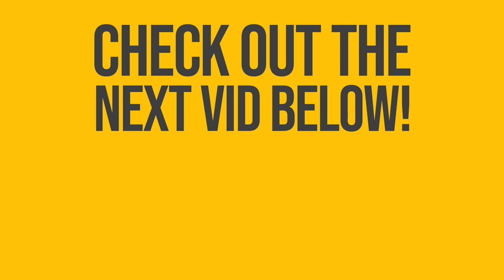How to get Leviathan Card in Final Fantasy 8 Remastered - CC Group Quest Part 1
Final Fantasy VIII Remastered PLATINUM Walkthrough with Simon

Prime (Buy as a gift for someone) ➤

Here is how to get the nice Leviathan Card in Final Fantasy 8 Remastered. We will be starting the very useful CC Group quest today which culminates in a fantastic reward on disk 4 (er.. part 4), the ability to infinitely recover rare cards!

Enjoy the video and please share your comments below.

Fuzz